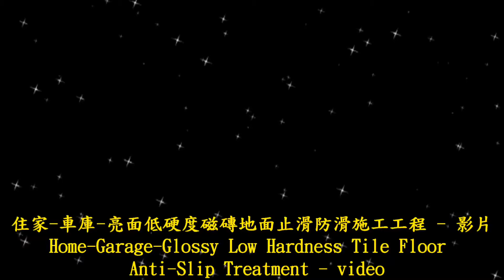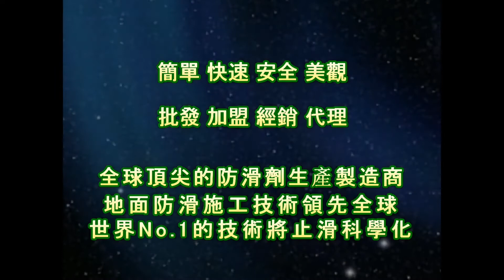1303 Home Garage Glossy Low Hardness Tile Floor Anti Slip Treatment video